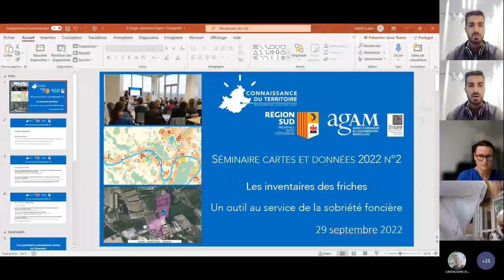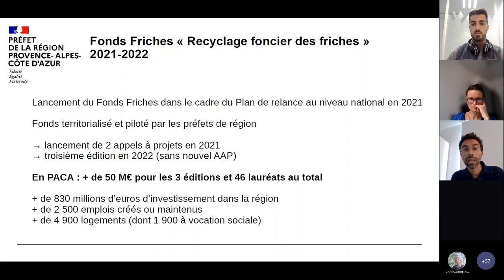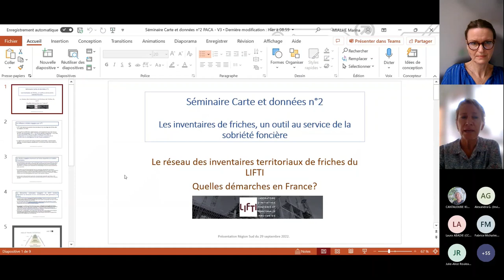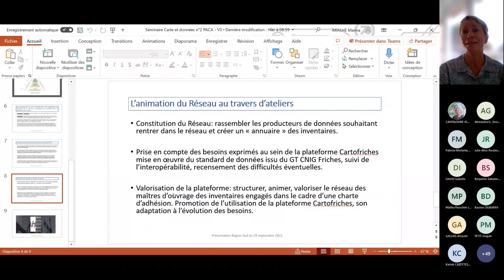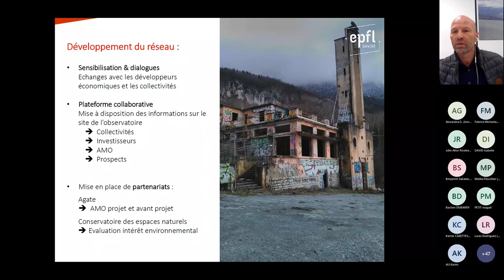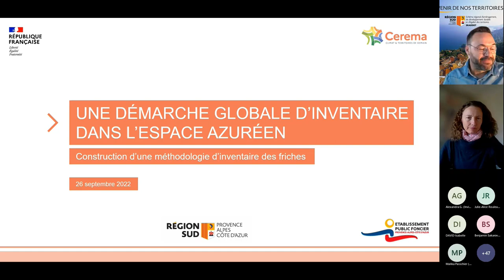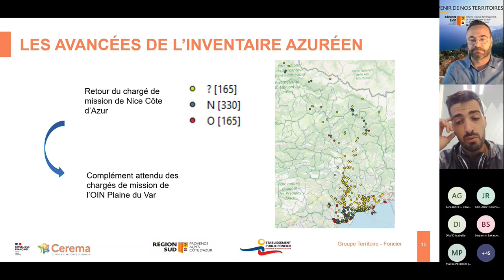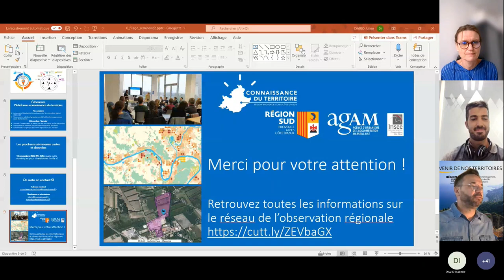Les inventaires de friches - Séminaire Cartes et Données - 29/09/2022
Deuxième séminaire cartes et données du cycle 2022 sur le thème "Les inventaires de friches, un outil au service de la sobriété foncière" qui s'est tenu le 29 septembre 2022.
Ce séminaire aborde le sujet de la réhabilitation des friches, qui devient un enjeu majeur dans le cadre de la Loi portant sur la lutte contre le dérèglement climatique et le renforcement de la résilience face à ses effets. De nature protéiforme, la friche (industrielle, agricole, urbaine...) pose la question de la méthodologie des inventaires au regard de la finalité visée.